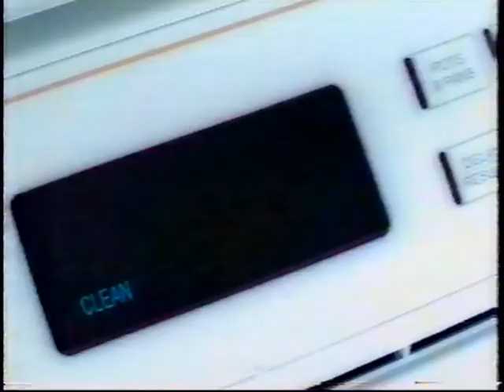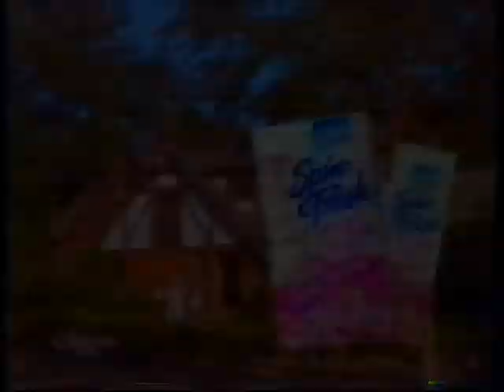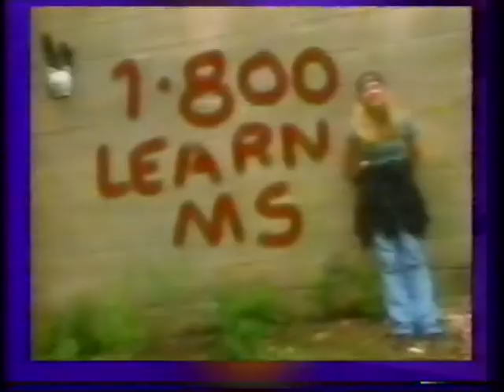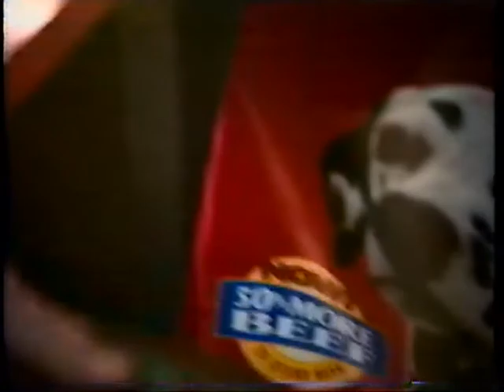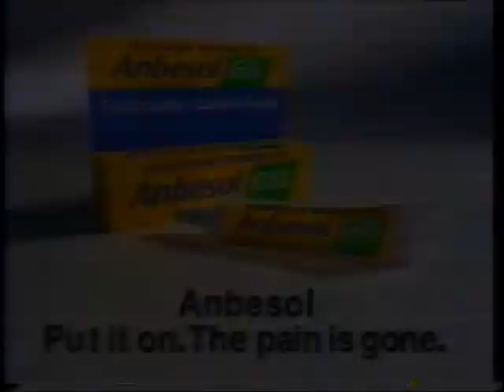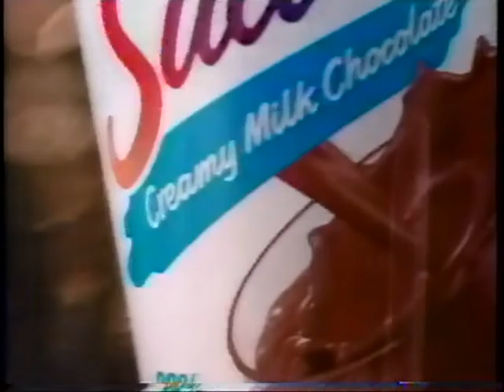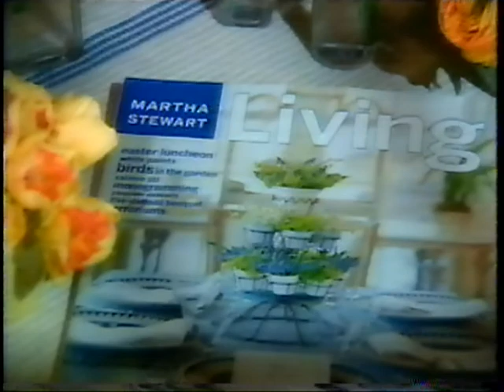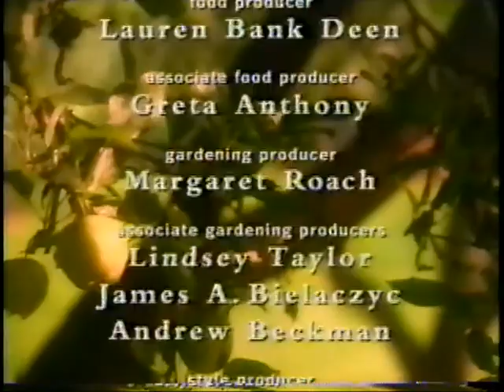Martha Stewart Living - (March 23, 1998) (Partial)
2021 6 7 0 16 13